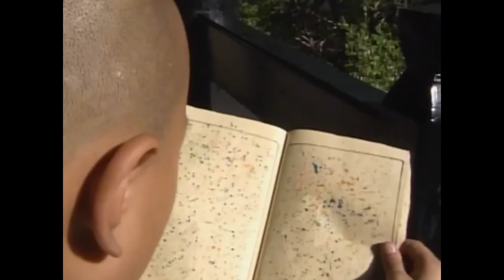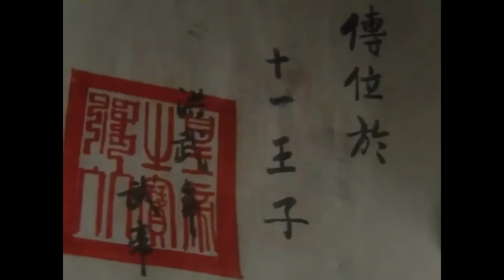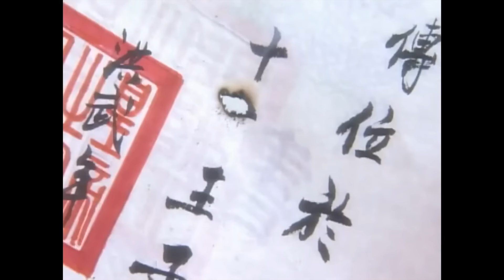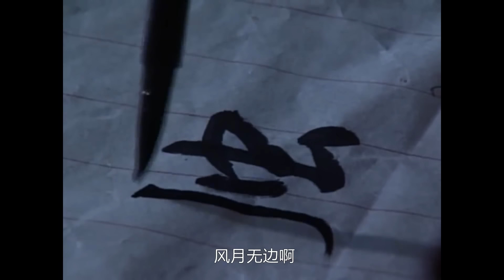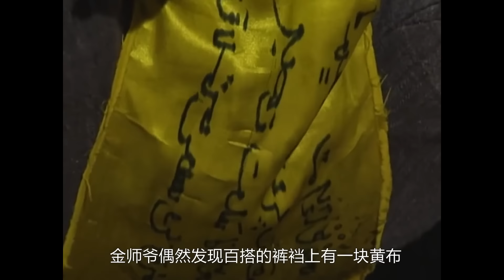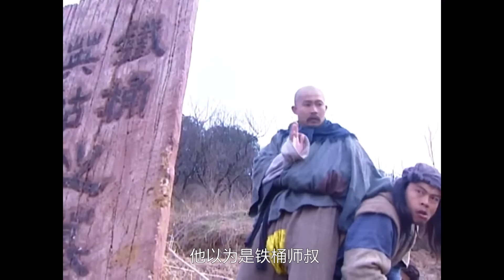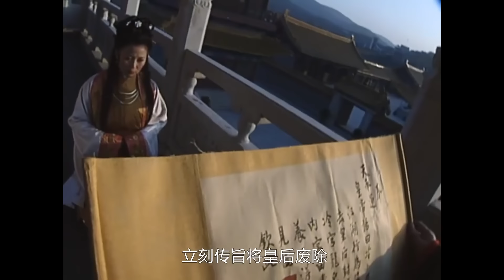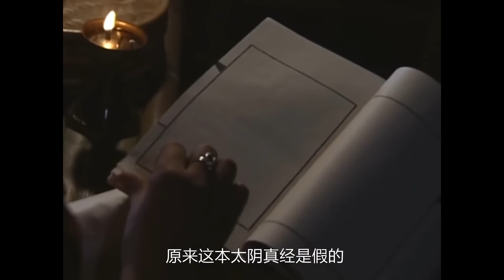一口气看完经典老剧《真命小和尚》!